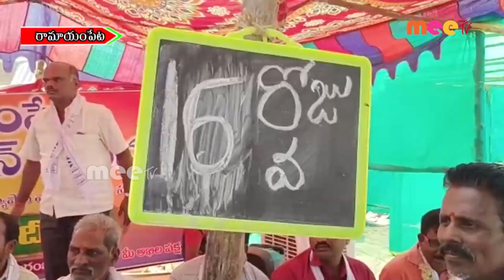// 11-04-2023 // MEETV NEWS //